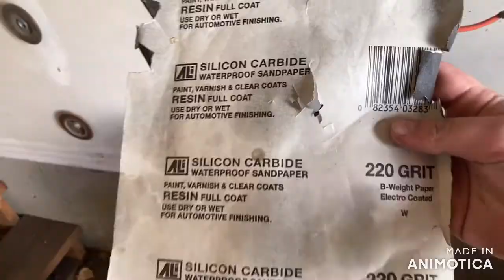Turning a FREE Bread Knife into a $150 Fillet Knife!!!!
In this video, Tyler converts a bread knife he found on the street into a great fillet knife.

Happy forging!🔥🔥🔥